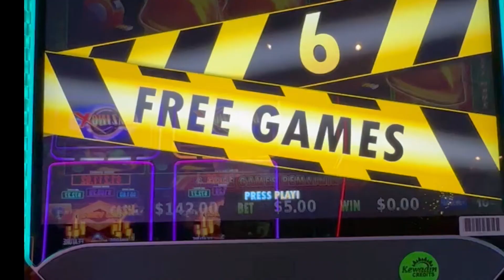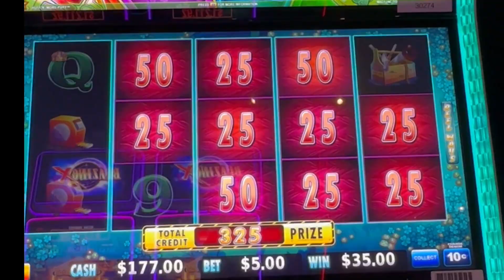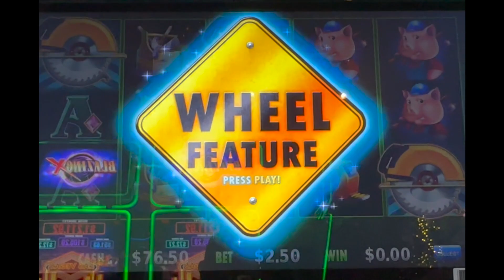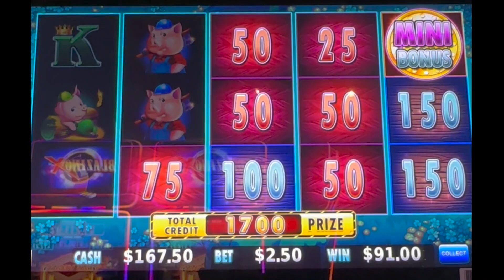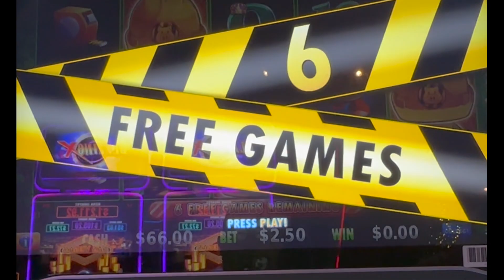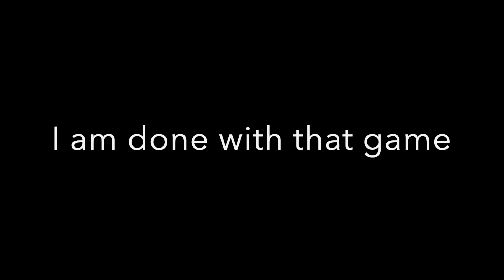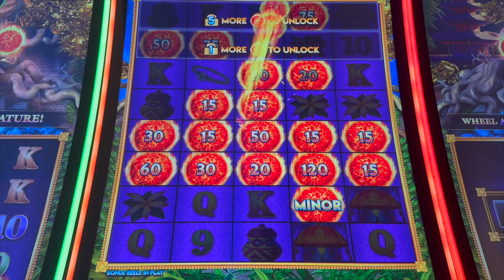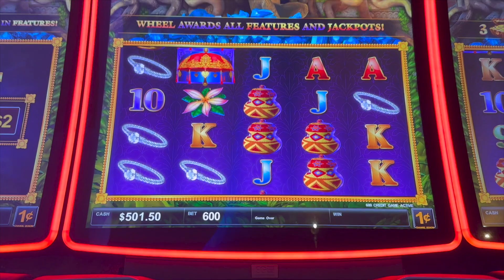FIRST TIME EVER PLAYING THIS SLOT MACHINE HUFF N MORE PUFF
HUFF N MORE PUFF WE FINALLY GOT IT AT OUR CASINO FOLLOW ALONG AS WE TRY AND GET THE MANSION FEATURE